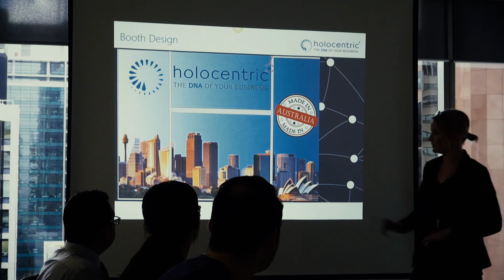Holocentric supports the Macquarie University PACE program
Holocentric is proud to support the Macquarie University Professional and Community Engagement (PACE) Program.